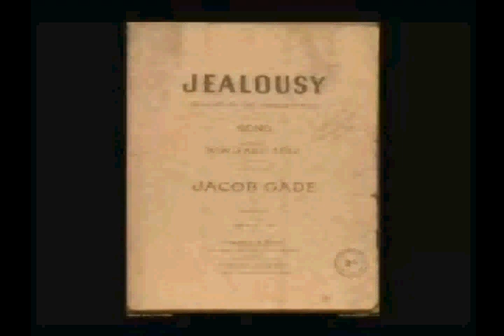RICHARD TAUBER SINGS JEALOSY jacob gabe 1941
Richard Tauber (16 May 1891 – 8 January 1948)[1] was an Austrian lyric tenor and film actor. He sang the tenor role in number of operas, including Don Giovanni by Mozart and Da Ponte.